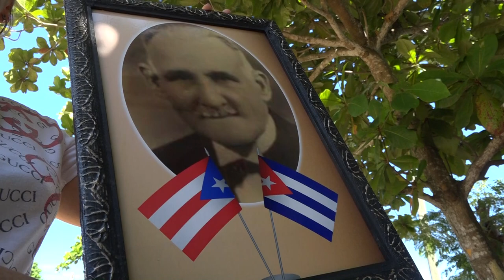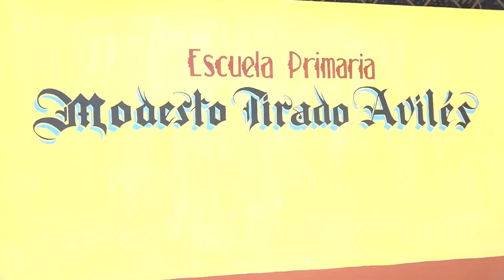Jornada de solidaridad Cuba -Puerto Rico en Manzanillo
La Jornada de Solidaridad con Puerto Rico se desarrolla desde el 18 y hasta el 23 del presente mes, en la que se han realizado varias actividades como saludo al 155 aniversario del inicio de las luchas por la independencia en Cuba.